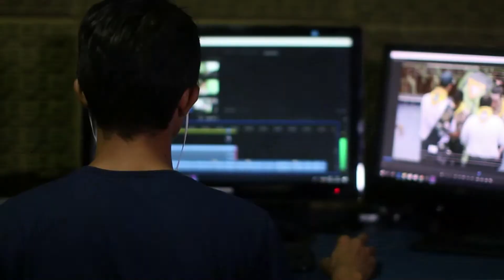Pasar página para seguir adelante | Desarrollo Personal Paso a Paso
Pasar página para seguir adelante

2. Dale Clic a la Campanita